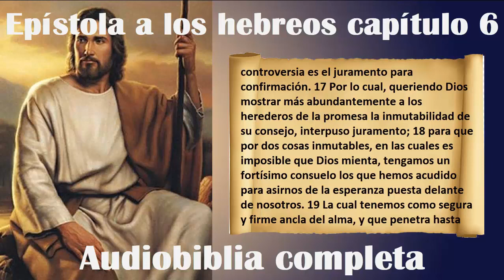Epístola a los Hebreos Capitulo 6 Audiobiblia completa Podcast